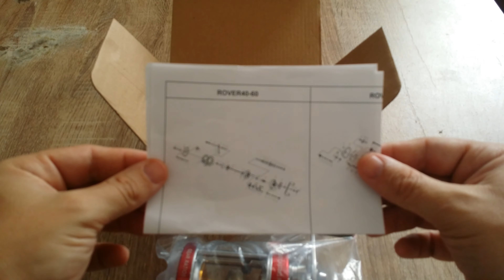Unboxing Reel KastKing Rover 60R Vlog #1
Carácteristicas del reel kastking